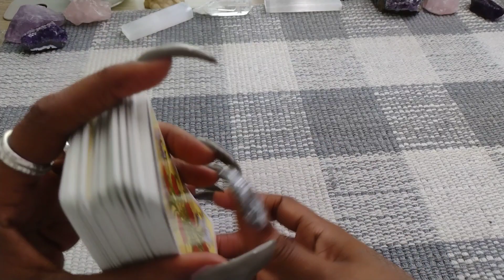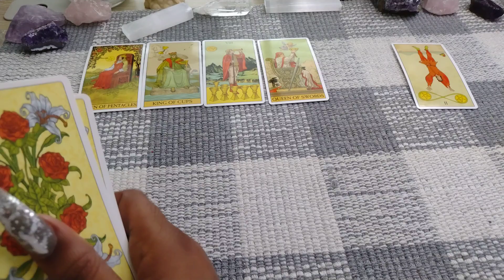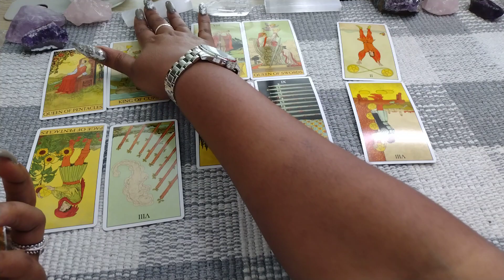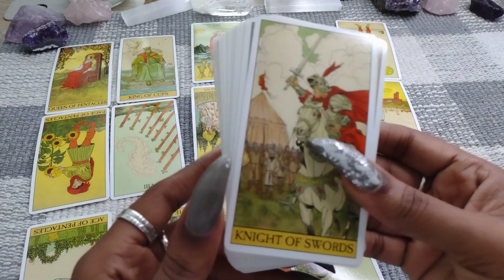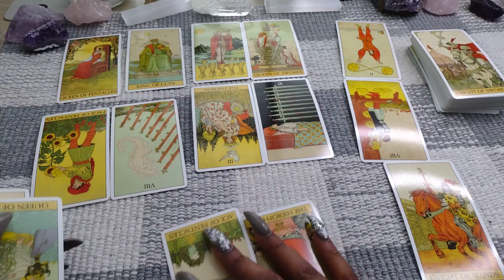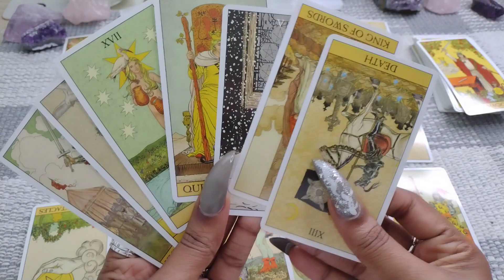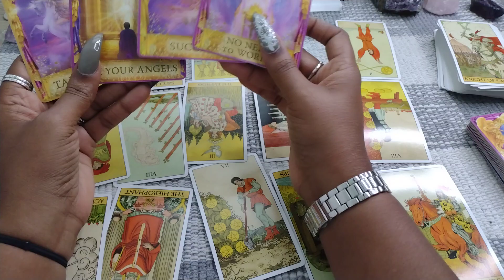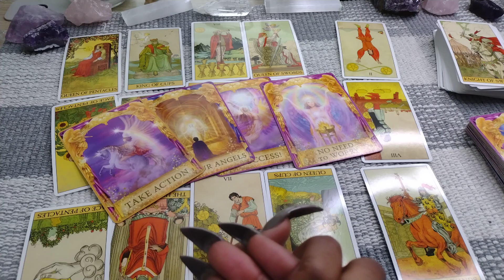🔥ARIES♈️OH WOW😁 YOU WON'T SEE THIS ONE COMING✨️DAILY🌟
Setup Appointment🔮
1 Question 30$ 5min
2 Question 55$ 10min
15min Love Reading 75$
30min Love Reading 130$
Overview 250$ 1HRS

Theseentarot

Hi – my name is Jay, and welcome to the channel. I will be  dedicated to bringing you intuitive tarot readings for your heart and soul. What is your love life going to be like? Who's expectantly coming towards you? Open to uncover your personal love prediction. I hope you enjoy it.